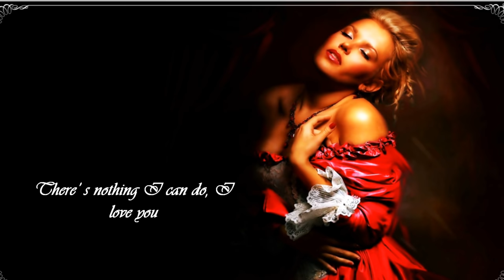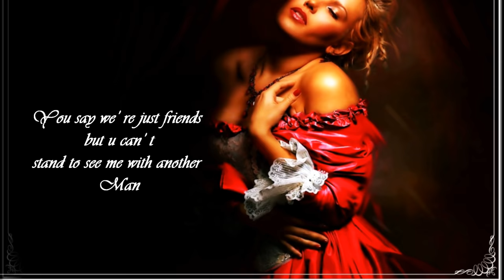Highland - Bella Stella High Quality Audio And HD With Lyrics